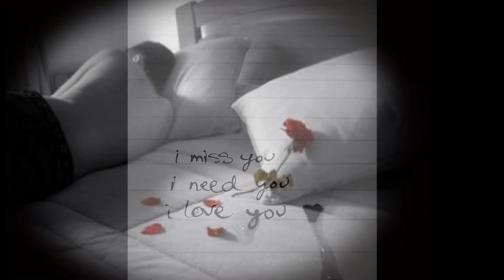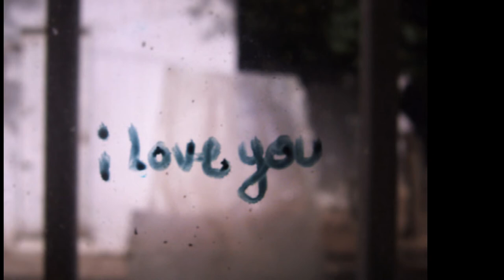I Never Told You - Rafaela Silva e António Leite (cover)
Obrigada por ouvirem!